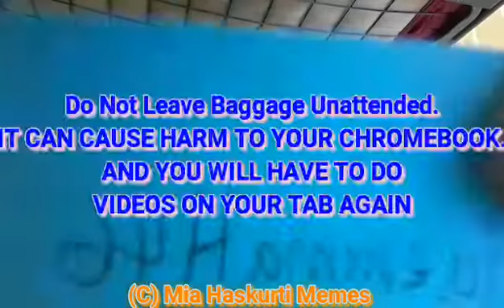Not Leave Baggage Unattended. IT CAN CAUSE HARM TO YOUR CHROMEBOOK AND YOU WILL VIDEOS ON TAB.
Mia Haskurti Memes.